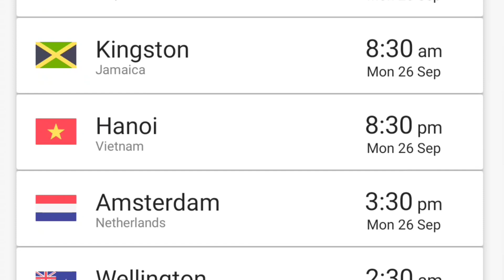Classroom of the Elite Season 2 Episode 13 Release Date